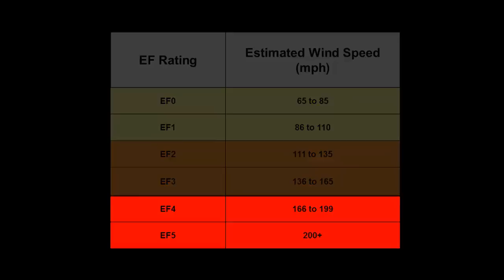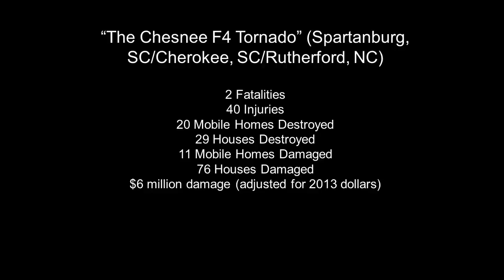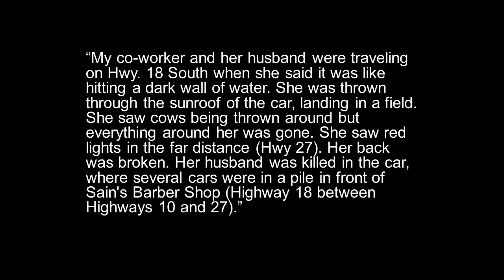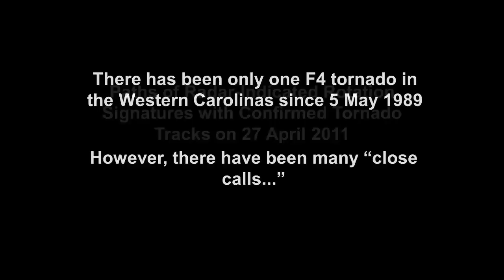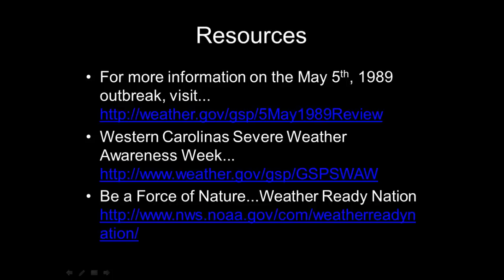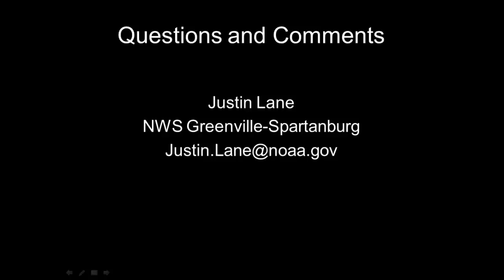5 May 1989 Western Carolina Tornado Outbreak Documentary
One of the worst tornado outbreaks in the history of the western Carolinas occurred on 5 May 1989. NWS Greenville-Spartanburg has created a 12-minute documentary of this event for Severe Weather Awareness Week to mark the upcoming 25th anniversary of this event.